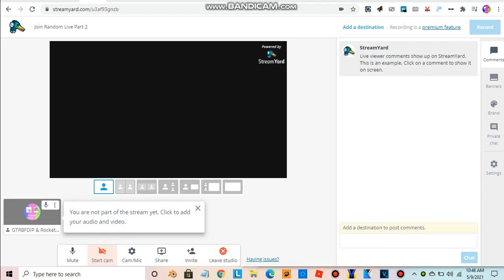Join Random Live Part 2 3 & 4